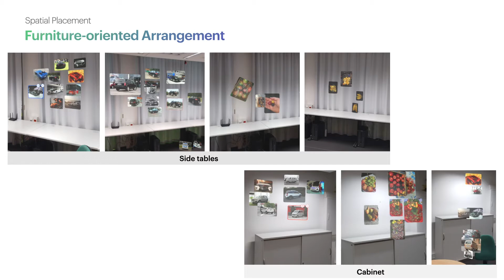[CHI-LBW ’21 Preview] Document Layout and Placement Strategies in AR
This is the accompanying 30-seconds preview video for our work “Investigating Document Layout and Placement Strategies for Collaborative Sensemaking in Augmented Reality” by Weizhou Luo, Anke Lehmann, Yushan Yang, and Raimund Dachselt. The paper will be presented at the ACM CHI 2021 conference and published in the ACM CHI 2021 Extended Abstracts.